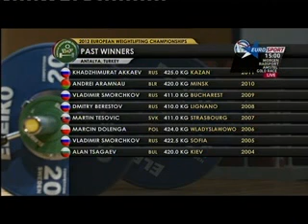2012 European Weightlifting 105 Kg Snatch.avi